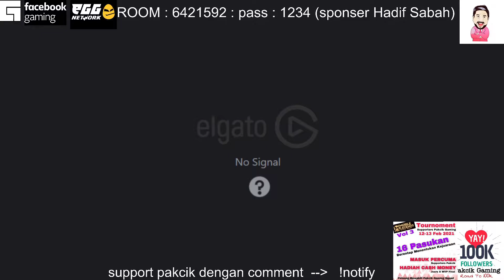Room PubG Mencari Fighter Dalam Pakcik Gaming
Road to 100k Followers
bantu pakcik ya
Jom borak borak dalam discord
Nak Contact Pakcik? Cer try click sini
Give away untuk anda yang Like dan follow Tik Tok Pakcik ini --
TQ SO MUCH SUDI SUPPORT PAKCIK
🔥 PAKCIK FAMILY
🔥 DISCORD PAKCIK
🔥 FACEBOOK PAKCIK
🔥 INSTAGRAM PAKCIK
🔥 WHAT APPS PAKCIK
🔥 YOUTUBE PAKCIK
🔥 BLOG PAKCIK
Pakcik Mengucapkan TERIMA KASIH Atas Sokongan dan Support Anda.